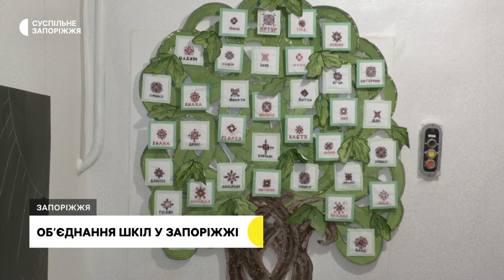У Запоріжжі планують оптимізувати школи— батьки учнів проти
У Запоріжжі планують оптимізувати школи. Директорка міського департаменту освіти Юлія Погребняк каже: школи необхідно трансформувати та об’єднувати між собою, адже грошей на освітню сферу в бюджеті - не вистачає. Втім, батьки учнів деяких навчальних закладів виступають проти. Чому - дізнавалася Анастасія Потапенко.